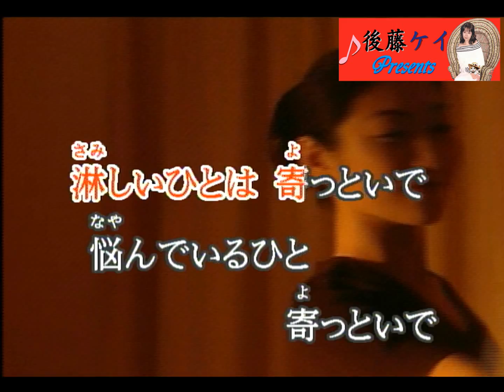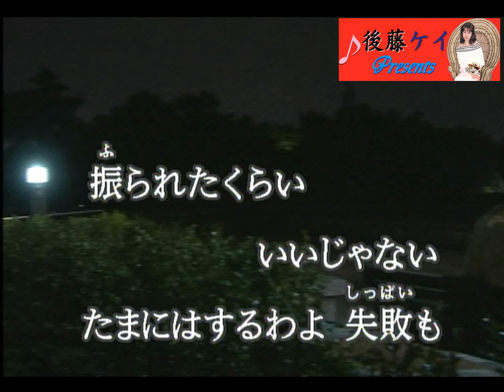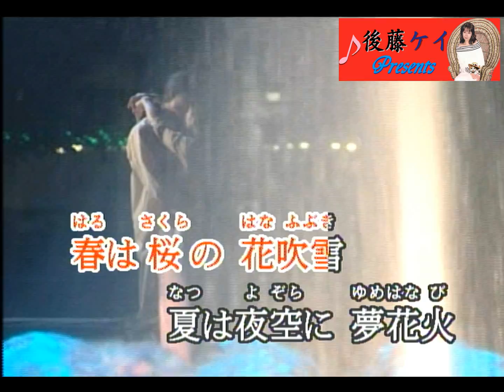[新曲」しあわせのサンバ／岡ゆう子／唄：後藤ケイ♪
この曲は　岡ゆう子さんの　２４日　発売の新曲です。
この歌手の曲は　初めて歌いますが。サンバのリズムで歌いやすい曲でした。一夜漬けの仕上げですが　楽しく歌えました・
岡千秋さん作曲。。